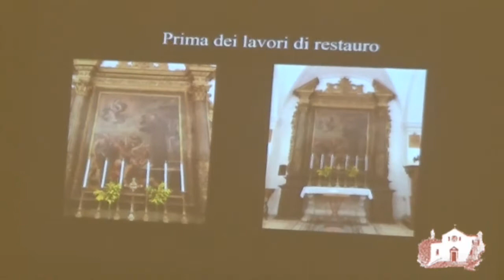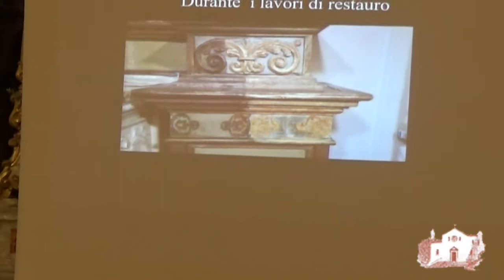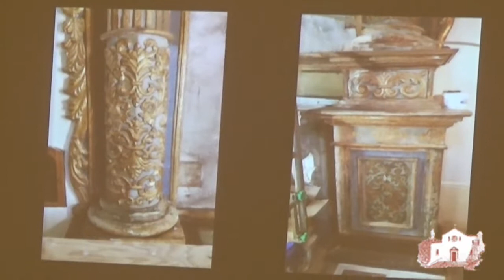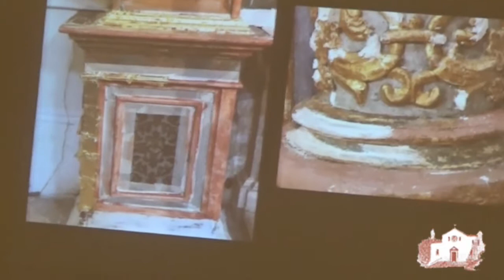RESTAURI ALTARE SAN SALVATORE DA HORTA E STATUE DI SAN FRANCESCO E SANT'ANTONIO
Nel video, la presentazione dei restauri dell'altare di San Salvatore da Horta e delle statue di San Francesco d'Assisi e Sant'Antonio da Padova nella Parrocchia San Bernardino di Molfetta.

Alla conferenza sono presenti il parroco, don Pasquale, il Vescovo Mons. Domenico Cornacchia, don Michele Amorosini, direttore dell'Ufficio diocesano dei Beni Culturali e Arte Sacra, e i restauratori.